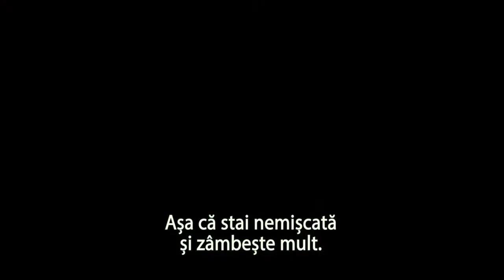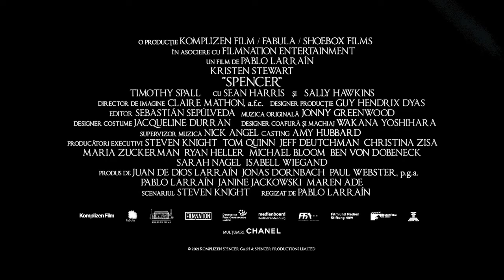Spencer - trailer romana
• Regia: Pablo Larraín
• Actori: Kristen Stewart, Jack Farthing
• Gen film: Biografic, Dramă, Romantic, Dragoste
Sinopsis: Decembrie 1991. Căsătoria Prințului și a Prințesei de Wales s-a răcit de mult. Deși zvonurile despre infidelități și despre un divorț continuă să apară, în aparență se păstrează liniștea pentru sărbătorile de Crăciun la Sandringham Estate. Se mănâncă, se bea, se trage cu arma, se vânează. Diana cunoaște rețeta. Anul acesta, lucrurile vor sta altfel.